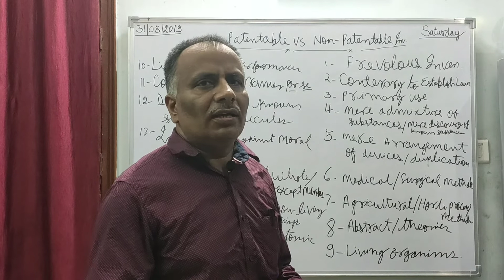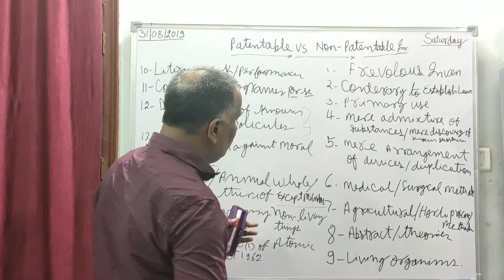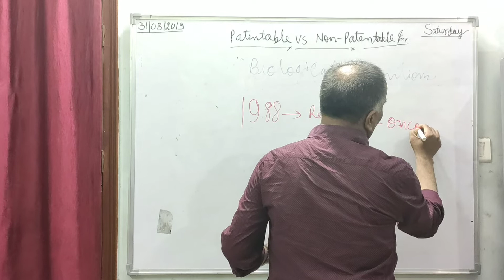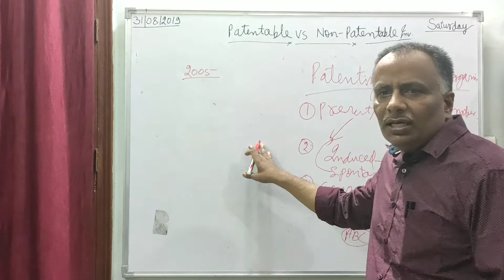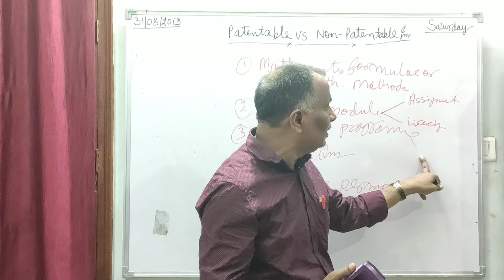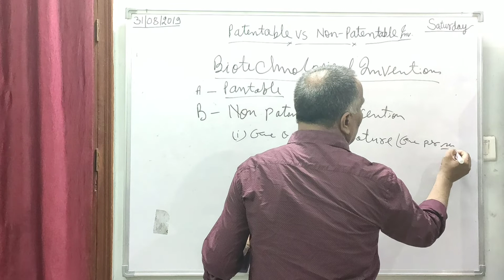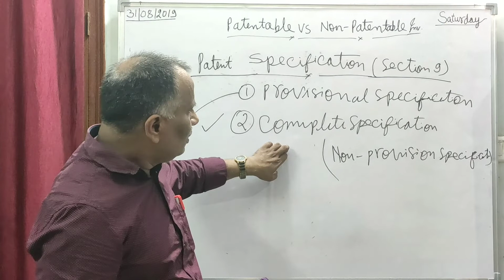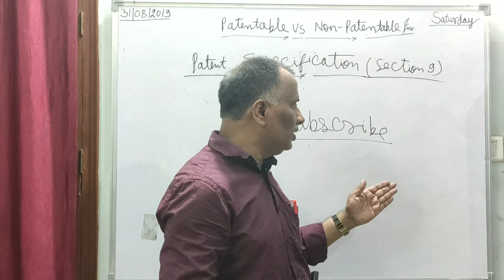Patentability in biotechnological inventions.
Here I have described the following points:
1. Non patentable inventions as per Indian patent act 1970.
2. Diamond vs Anand Chakravarti Case.
3. Patent grant of Psedomonas Putida.
4. First animal patented "oncomouse".
5. Explicity of section 3 definition amendment 2002.
6. Biological invention protection.
7. Patentibility criteria of microorganisms.
8. Recombinant DNA based inventions.
9. Patenting microorganisms in India.
10. Protection of consortia with cenergistic effect.
11. International depository Authority (MTCC, MCC).
12. Protection of business module, algorithms and mathematical methods.
13. Patentable and Non-patentable biotechnical inventions.
14.Provisional specification and complete specification.
15. Patent act section 9.